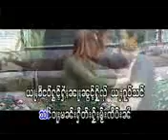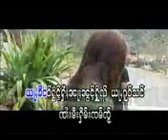sai han leng 12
TAI